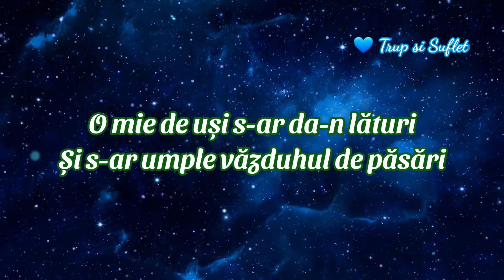💙 Dezgheț 💖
Dacă m-ai chema, ar zvâcni
O mie de păsări in colivii;
O mie de uși s-ar da-n lături
Și s-ar umple văzduhul de păsări
Și - ca legatura de chei a pământului -
Ar zăngăni apele sub mâinile vântului
Și s-ar vesti dezghețul pretutindeni!
Izvoarele-ar capăta călcâie și pinteni
Și-ar incepe sa călărească la vale
Pe trunchiuri de copaci, peste pietrele aspre si goale;
Sloiul albastru al singurătății s-ar sparge in hău -
Tu, dezghețul meu, soarele meu!

💖✍️Dezgheț - Nina Cassian

💖🎵 Muzică: Romantic Piano
Muzician: WinnieTheMoog